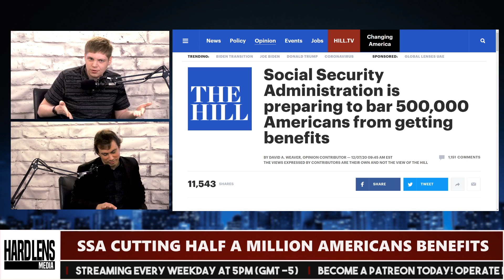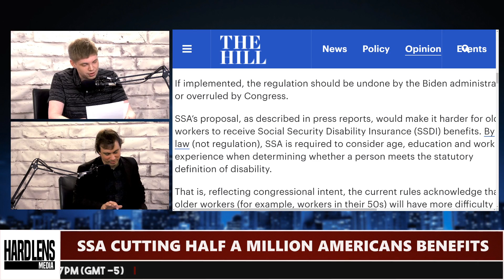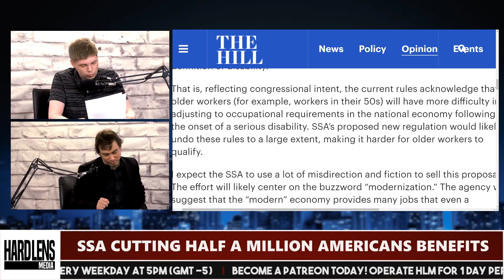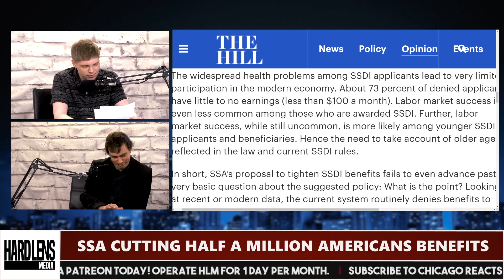Social Security Administration is Preparing to Cut 500,000 Americans from Getting Benefits